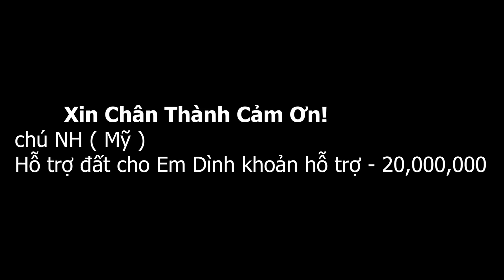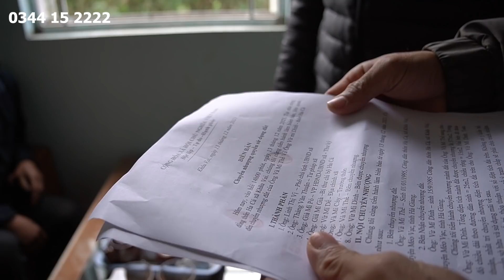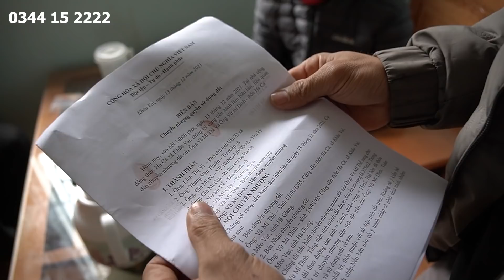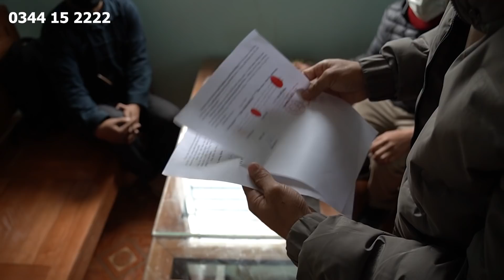Mặt A HẦU Tái Nhợt Xít Xoa Hối Tiếc Vì Đã Đánh Mất Đi Mảnh Đất Mặt Tiền